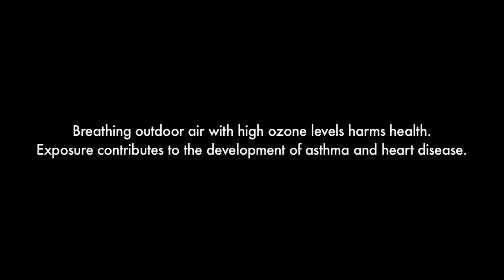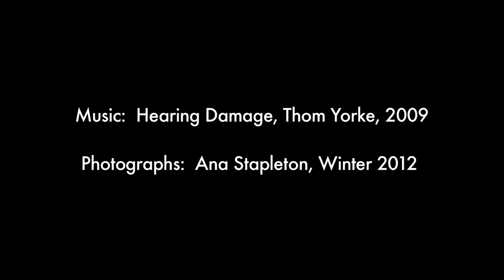Smoke Stack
The video examines the intersection between health and the environment. It provides an opportunity to increase knowledge of the long term effects of air pollution and its negative impact on human health in the Denver metro area, Colorado. By incorporating video footage of a smoking oil refinery model, viewers can see how freely smoke blows over the landscape and population. Residents inhale the bad air regardless of their location.

Ash, Producer

Final Assignment, "Political Ecology of Health," Anthropology Department, University of Colorado, Denver; Fall 2012, Marty Otañez, Instructor